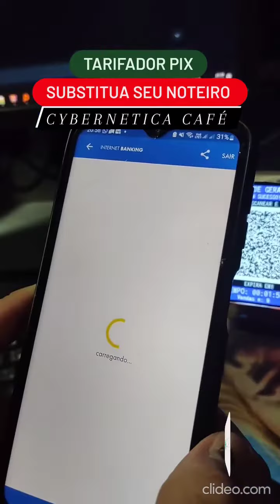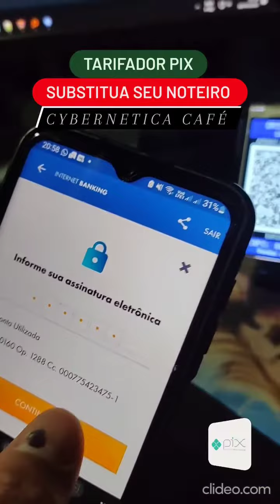Tarifador Pix Vending Machine Protótipo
USE O PIX NO MERCADO PAGO

Transfira grátis e receba dinheiro em poucos segundos, a qualquer dia e hora!
Tarifador Pix, Cybernetica Café Ltda.